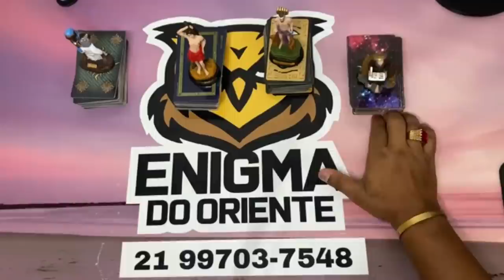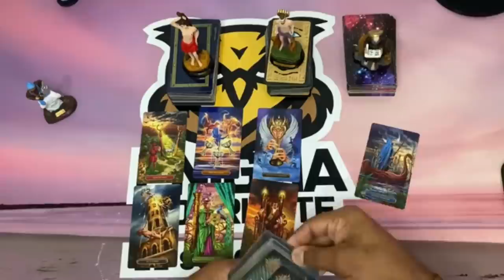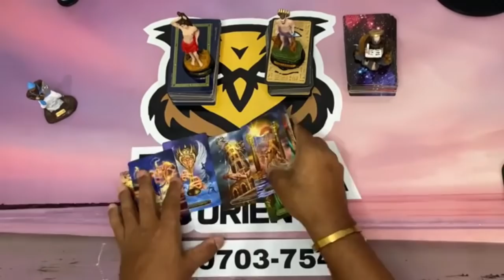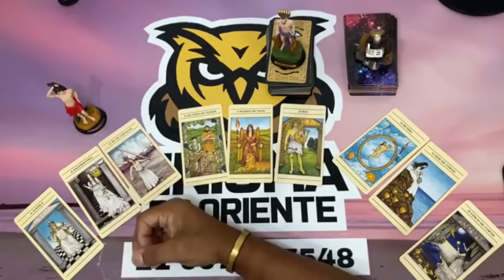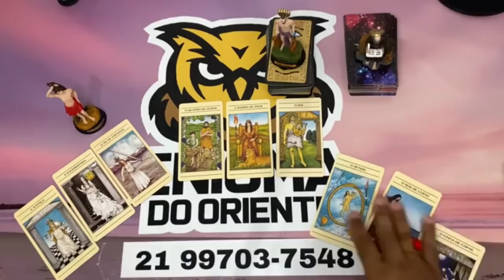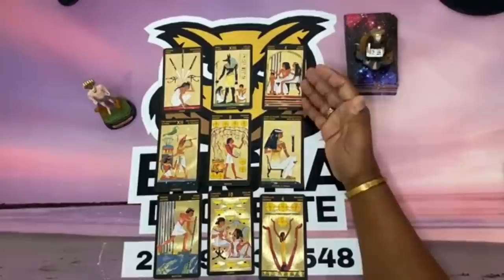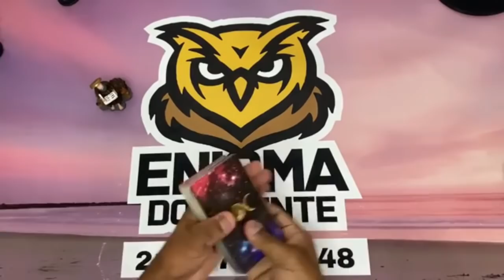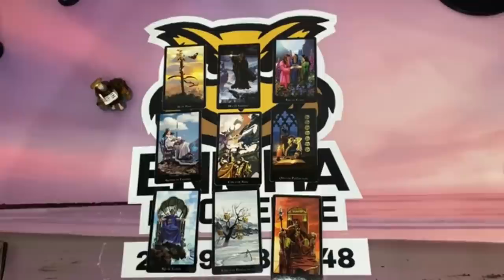ELE HOJE EM RELAÇÃO A VOCÊ! !!💘 [ Tarot Responde ] Tarô [Tarô ] Tarot